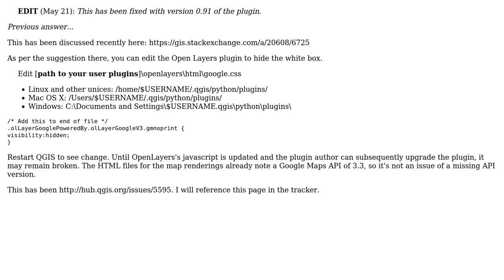GIS: How to close watermarks window in QGIS Openlayers plugin? (3 Solutions!!)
GIS: How to close watermarks window in QGIS Openlayers plugin?

With thanks & praise to God, and with thanks to the many people who have made this project possible! | Content (except music & images) licensed under CC BY-SA | Music | Images & others | With thanks to user underdark user Mohd Ali user Jerry user Francois user dakcarto and the Stack Exchange Network Trademarks are property of their respective owners. You are responsible for your own actions.